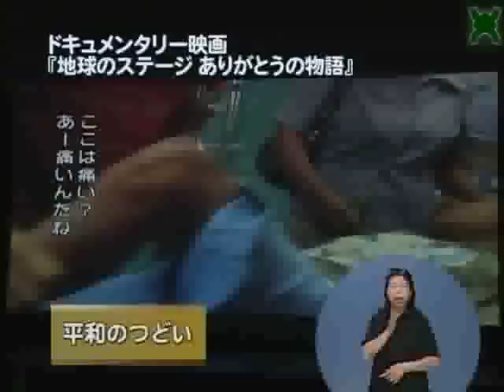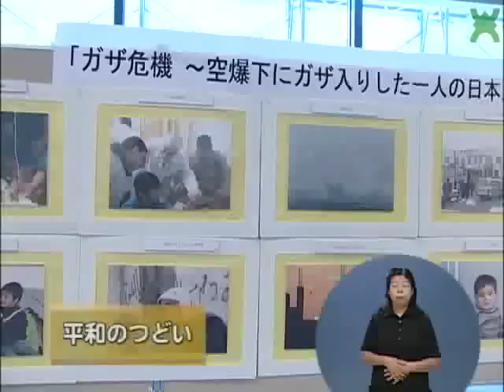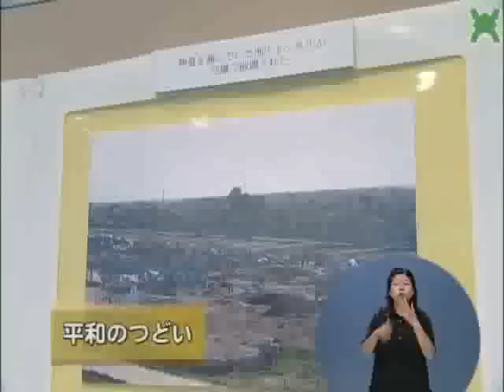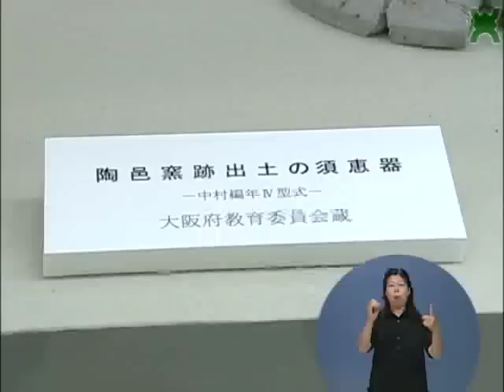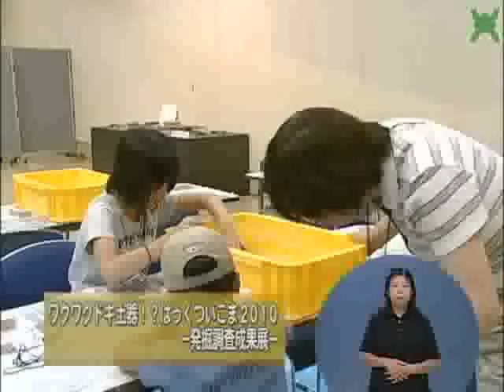生駒市ラブリータウンいこま22年9月1日（1/2）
◆平和のつどい（8月11日、コミュニティセンター文化ホール）
　　世界各国の紛争地や被災地の子ども達をたずね、現地の医療活動に取り組む、精神科医 桑山紀彦さんのドキュメンタリー映画「地球のステージ ありがとうの物語」の上映や同映画監督の佐藤威一郎さんによる講演のようす。平和について考える1日となりました。
◆ワクワクドキ土器!?はっくついこま2010 -発掘調査成果展-（8月20日～22日、芸術会館美楽来）
　　発掘された土器の展示のほか、土器の復元作業やまが玉作りコーナーなどの体験コーナーもあり、子どもたちも楽しみながら学びました。
◆生駒自主防甲子園中地区大会（8月21日、生駒小学校）
　　市内の自主防災会や自治会から11チームが参加して行われた、生駒市地域実働防災訓練 生駒自主防甲子園 中地区大会。参加者のみなさんは、額に汗をかきながら競技に取り組んでいました。
◆てづくり楽器コンサートとゆかいなクラウンショー（8月22日、中央公民館）
　　パントマイムやジャグリングなどの大道芸と『音楽劇団 てんてこ』による手作り楽器のコンサートなどが行われました。普段身近にあるものから、意外な音が出る楽器に変わることに子どもたちは興味津々。楽器の紹介のたびに会場からは驚きの声が上がっていました。